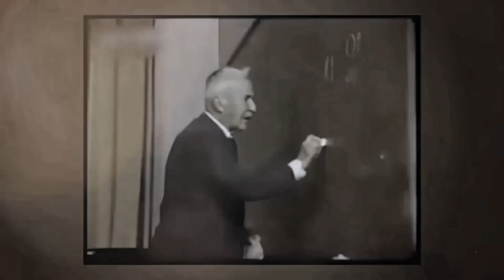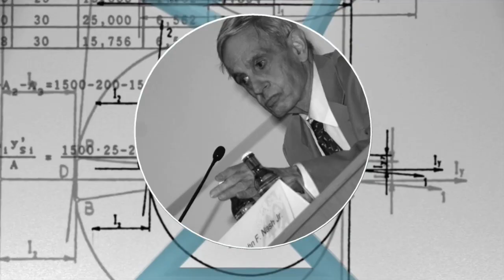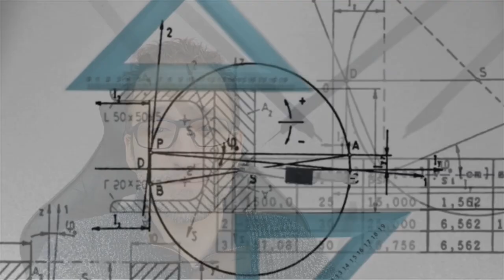Mmm ! Ep.8 - JOHN NASH (par Julien Durand)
Huitième épisode de Merveilleux Mathématiciens et Mathématiciennes. Dans cette série collaborative, vos vulgarisateurs préférés s'affrontent pour déterminer qui est le meilleur matheux ou la meilleure matheuse de tous les temps !
Aujourd'hui, Julien nous présente John Forbes Nash, le plus génial d'entre tous.

Pour aller plus loin, retrouvez le Digipad de la série
Et toutes les infos sur Twitter @Thomaths2
Le site de Julien et Arnaud : mathix.org